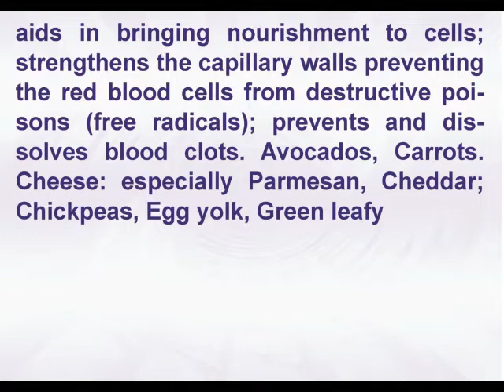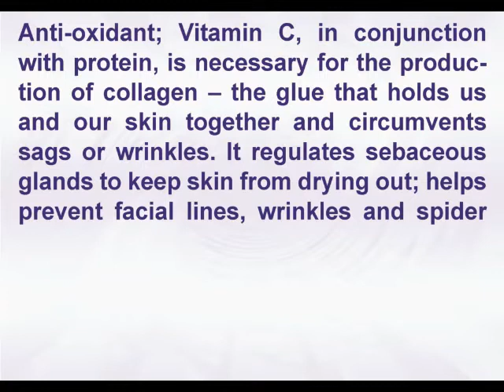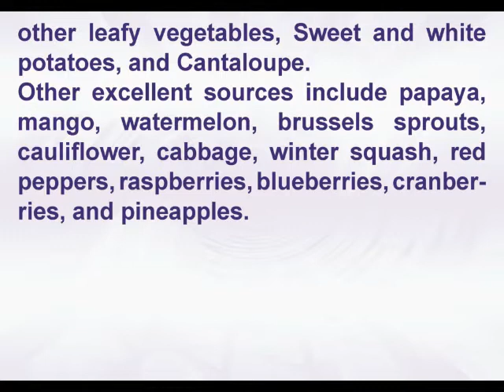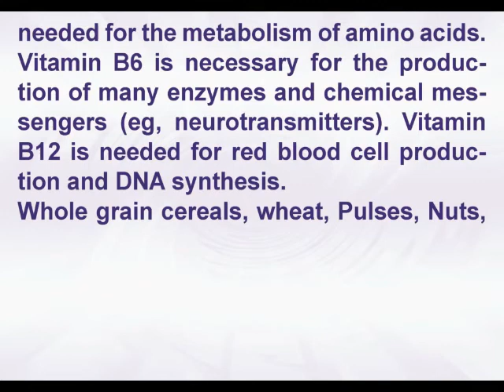Food for Your Skin PART 2